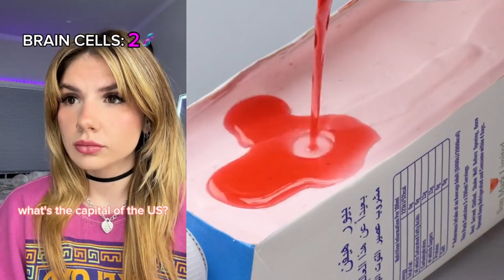🍈 Text To Speech 🍈 ASMR Cake Storytime || @Brianna Mizura || POVs Tiktok Compilations 2023 #21